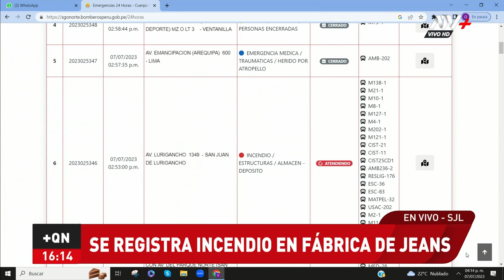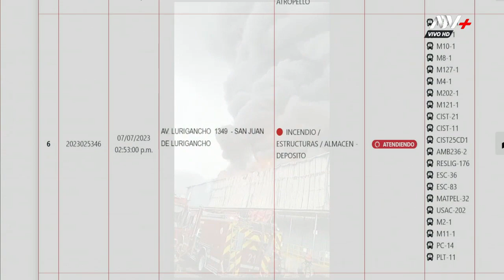SJL: Incendio se viene registrando en un almacén de jeans en Mangomarca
La empresaria cuenta con una orden de 10 días de detención preliminar. Ella es investigada por las presuntas coimas que habría entregado para favorecer a Marka Group.